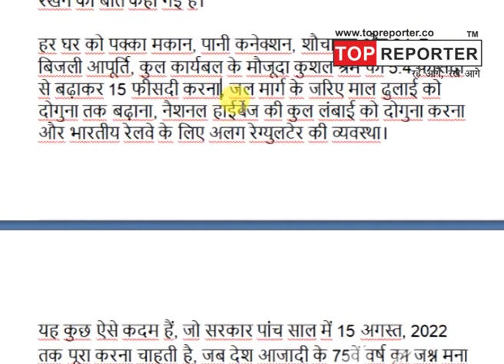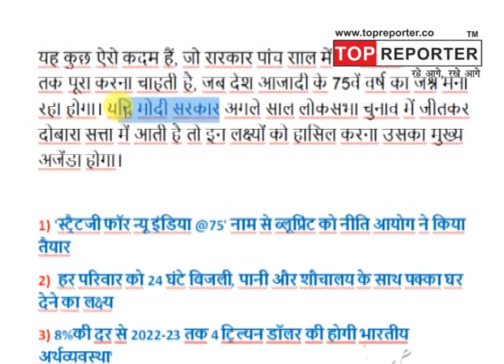सत्ता में लौटी मोदी सरकार तो यह होगा अजेंडा | Topreporter News